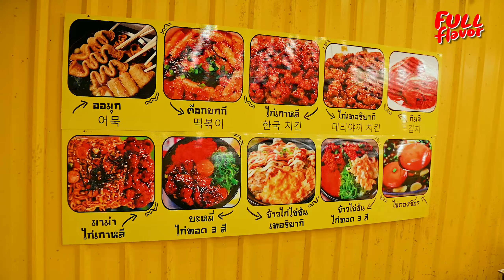Best Korean Street Food in Thailand | Korean Cheese Corn Dog, Tteokbokki, Dakgangjeong, Eomuk,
Korean culture is so popular in Thailand for decade which make Korean Street Food expanding among Thai. This vendor is one of the biggest brand offers various of Korean Street Food in one stop.  The quality and price are reasonable so everyone can enjoy Korean street Food easily. The food in this vendor are as below.

Corn dog - Gamja Hot Dog

Tteokbokki

Dakgangjeong

Eomu

Korean spicy baby octopus ( THAI STYLE SEAFOOD SAUCE)

Cheesy Fries

Korean noodle with spicy crispy fried chicken

หนึ่ง Street Food อาหารทานเล่นสไตล์เกาหลี